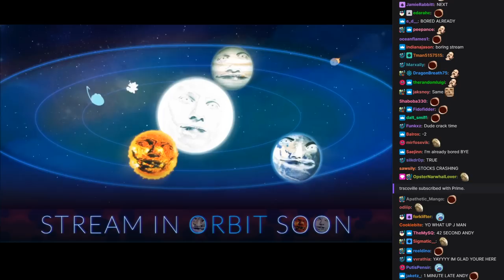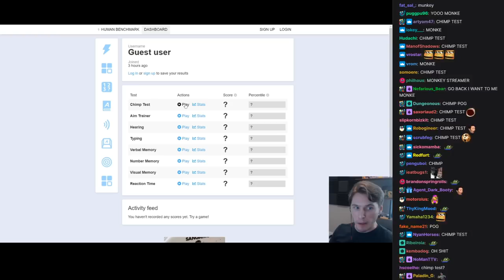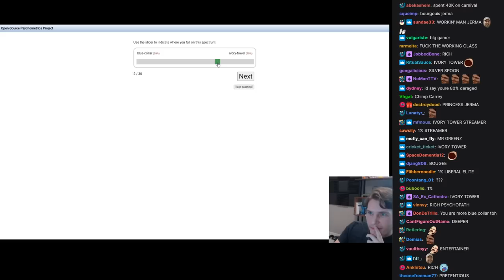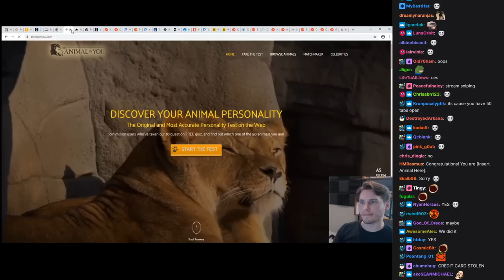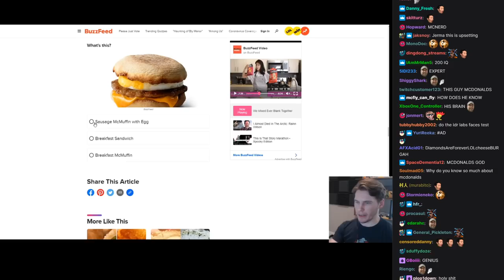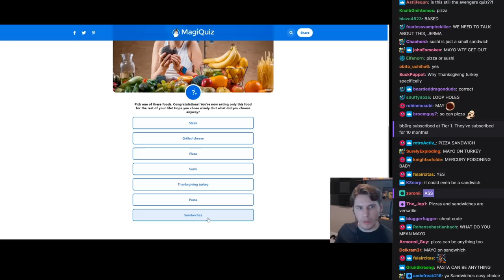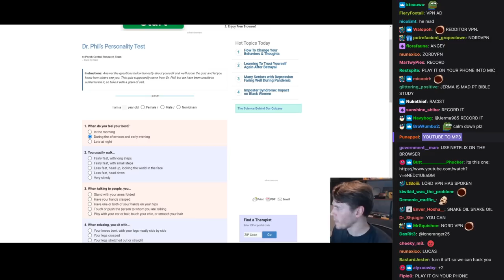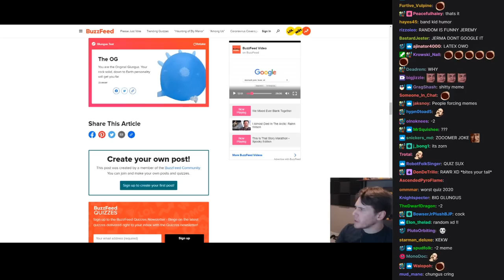Jerma Streams [with Chat] - Online Tests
The original title of this stream was "What Looney Tunes Character Are You?", and was originally streamed/recorded on October 20th, 2020.

This video is part of a larger stream that goes

0:00 Start of Stream
0:08 Jerma Talks
6:44 Test Starts
2:57:22 Brb Ends